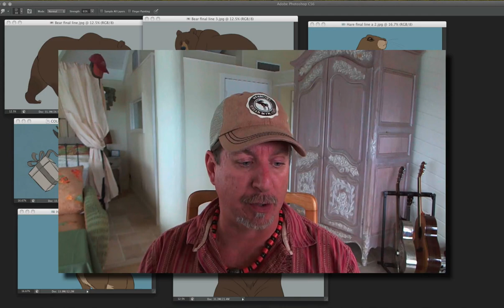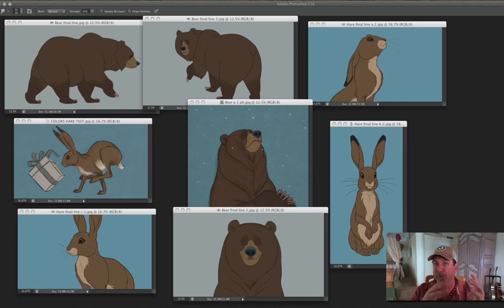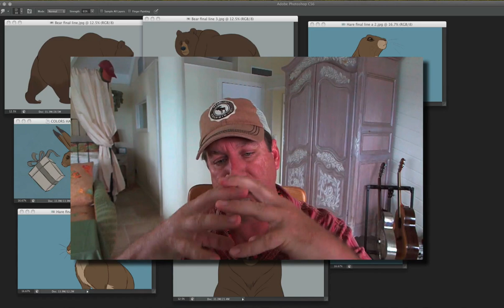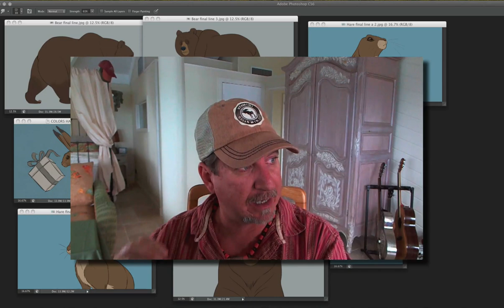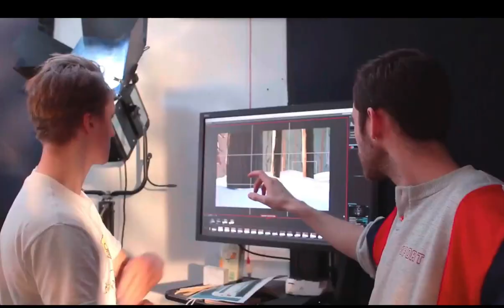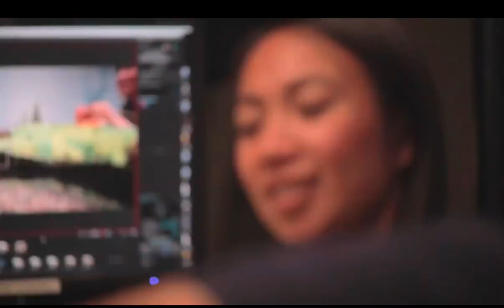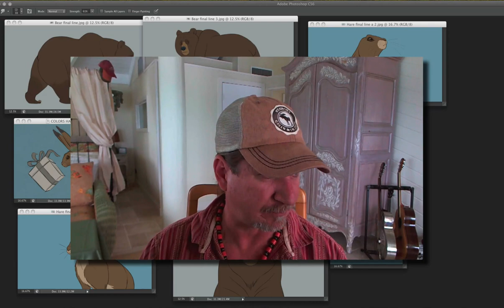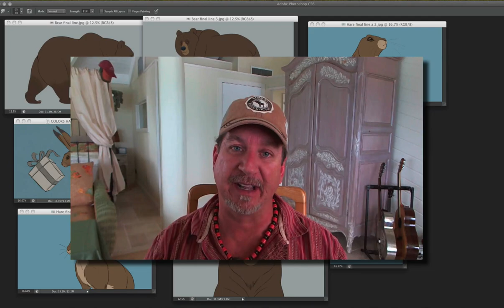Aaron's Art Tips 9 - Persistence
In this special episode of Aaron's Art Tips Aaron will show you the latest project he was a part of, "The Bear and the Hare". A commercial done for John Lewis of Britain. In it he'll cover persisting in you art and life. Life will throw you curves and get you down but just like in animation you need to keep pushing. Live your life day by day...just like in animation, drawing, by drawing and over time magic will happen.